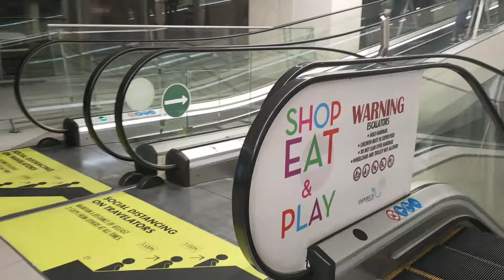Grocery check || shoes variety || on going sales || sunday vlog